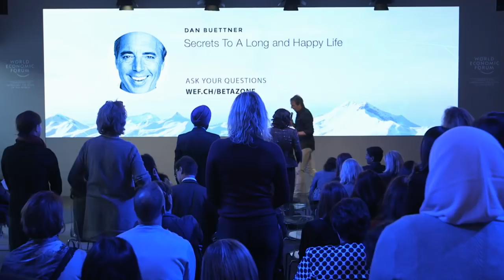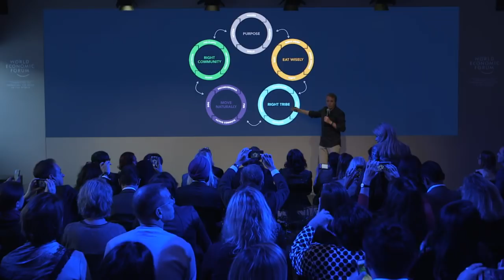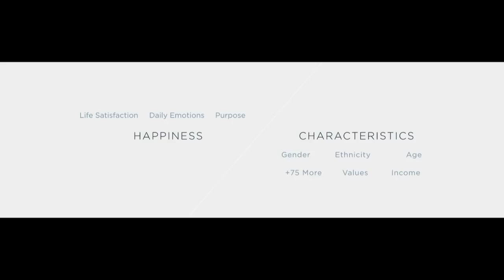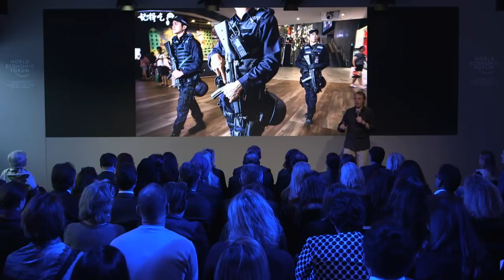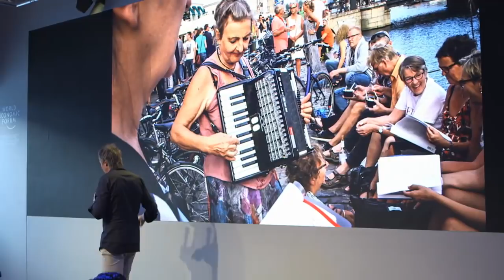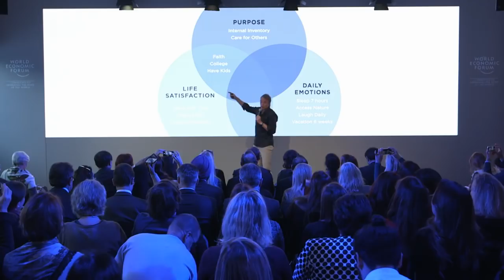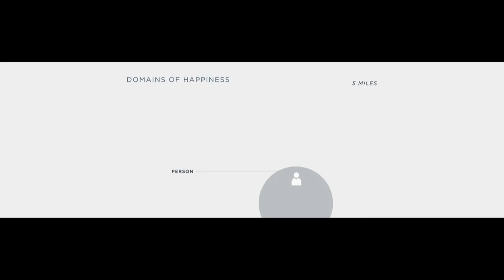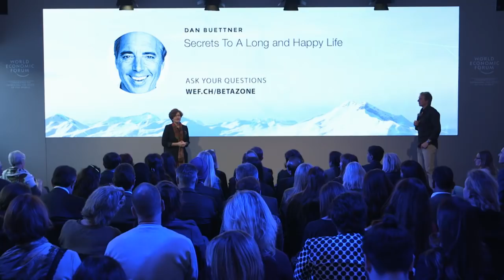Secrets to a Long and Happy Life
Discover the secrets to a long and healthy life from the world’s happiest places and how to apply them to your own life with best-selling author and National Geographic Fellow Dan Buettner.

· Dan Buettner, Founder, Blue Zones, USA

Moderated by
· Linda P. Fried, Dean and DeLamar Professor of Public Health, Mailman
School of Public Health, Columbia University, USA